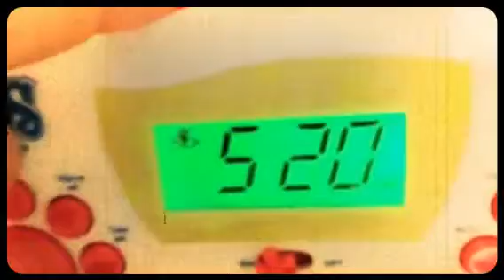R.I.P Zuess the betta (Created